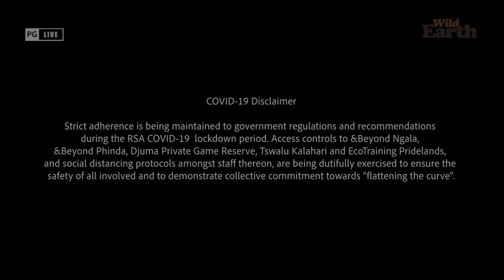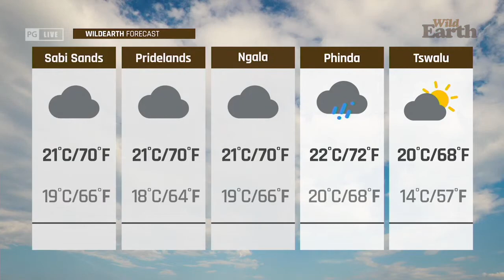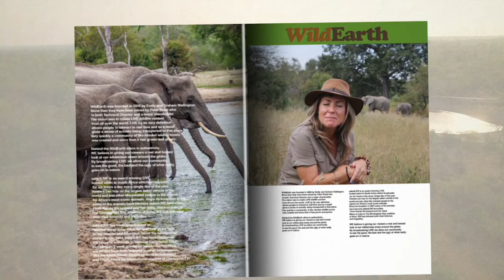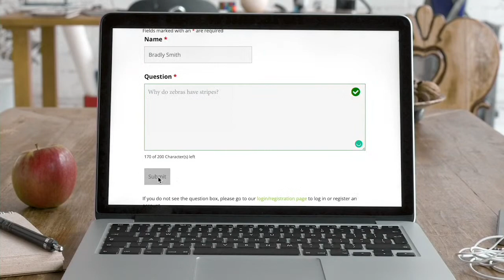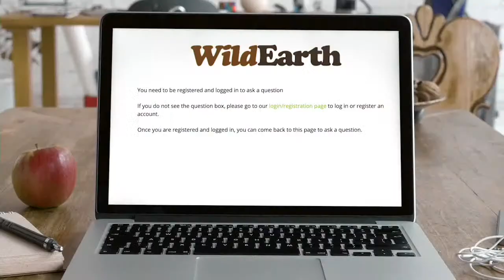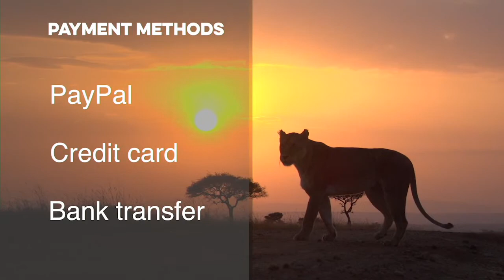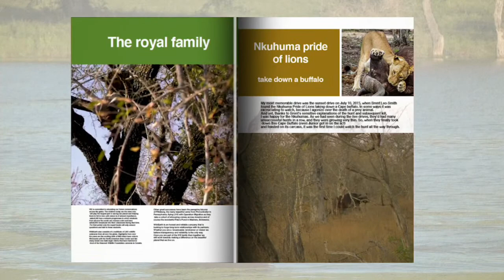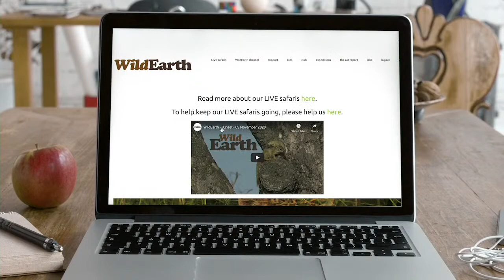WildEarth - Sunrise - 20 April 2021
March 2021 Times